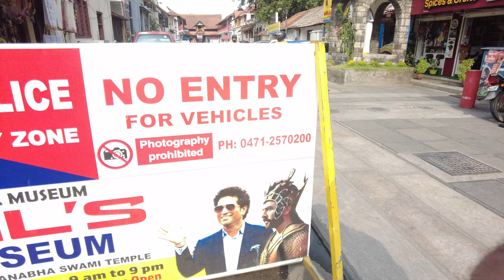Aazhimala Siva Temple: A Journey to Sacred Enlightenment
Aazhimala siva temple trivandrum
aazhimala siva temple
aazhimala siva temple status.
aazhimala siva temple trivandrum malayalam
aazhimala siva temple Trivandrum history
aazhimala siva temple
 Trivandrum route map
aazhimala siva temple trivandrum hi

padmanabhaswamy

padmanabhaswamy temple history

padmanabhaswamy temple viog

padmanabhaswamy temple inside view

Thiruvananthapuram (or Trivandrum) is the capital of the southern Indian state of Kerala. It's distinguished by its British colonial architecture and many art galleries. It’s also home to Kuthira Malika (or Puthen Malika) Palace, adorned with carved horses and displaying collections related to the Travancore royal family, whose regional capital was here from the 18th–20th centuries.
The Shree Padmanabhaswamy Temple is a Hindu temple located in Thiruvananthapuram, the capital of the state of Kerala, India. The name of the city of 'Thiruvananthapuram' in Tamil and Malayalam translates to "The City of Lord Ananta", referring to the main deity of the temple. The temple is built in an intricate fusion of the Chera style and Dravidian style of architecture, featuring high walls, and a 16th-century gopura. While the Ananthapura temple in Kumbla in Kasaragod district in Kerala is considered the original spiritual seat of the deity, architecturally to some extent, the temple is a replica of the Adikesava Perumal temple in Thiruvattar in Kanyakumari district in Tamil Nadu. The principal deity Padmanabhaswamy is enshrined in the "Anantha Shayana" posture, the eternal yogic sleep on the infinite serpent Adi Shesha. Padmanabhaswamy is the tutelary deity of the royal family of Travancore. The titular Maharaja of Travancore, Moolam Thirunal Rama Varma, is the current trustee of the temple.
Azhimala Shiva Temple is situated at Trivandrum, India's largest Gangadheswara Siva statue situated on the shores of the Arabian Sea, from Vizhinjam and 6 km from Kovalam.
In this video, you can watch The Shree Padmanabhaswamy Temple, Azhimala Shiva Temple, and the surrounding beauty of nature.